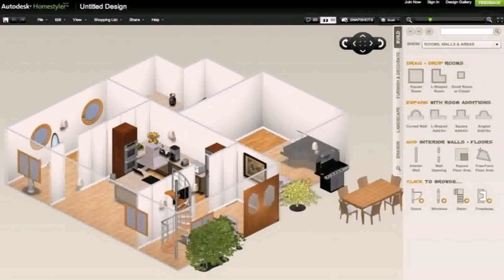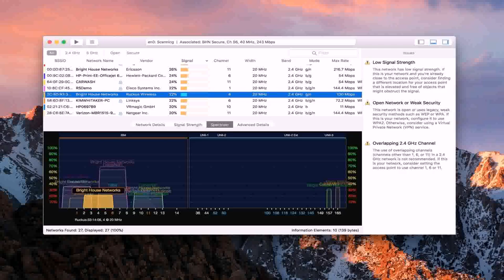Design Your Own Floor Plan For A House Free (see description)